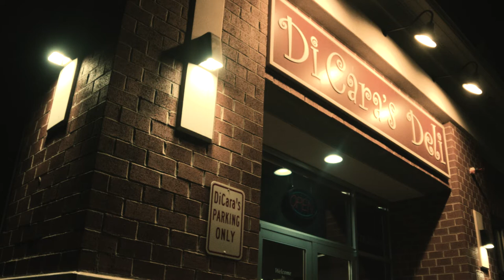Knick Knacked and Patty Whacked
Advanced Category